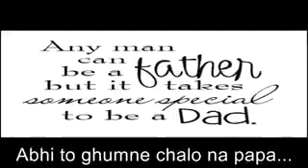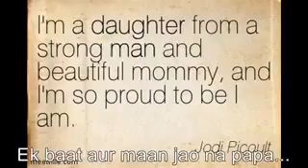A girl is not a tension, actually she is equal to ten SONS